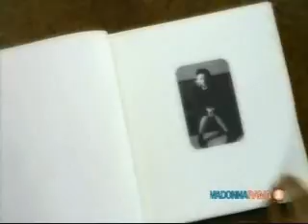Madonna - Image, Friends, and Fame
Madonna Louise Veronica Ciccone, documenting her life and career.

Details of her image, friends, and fame. 1998.